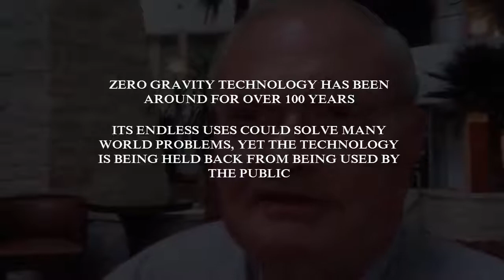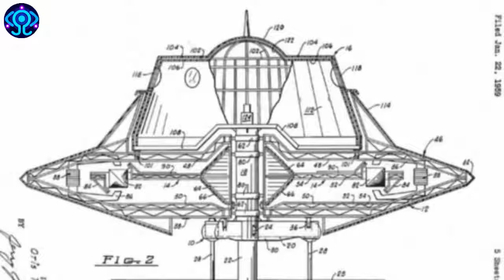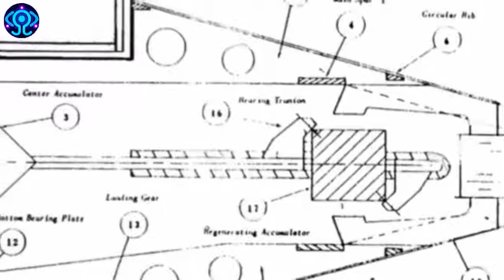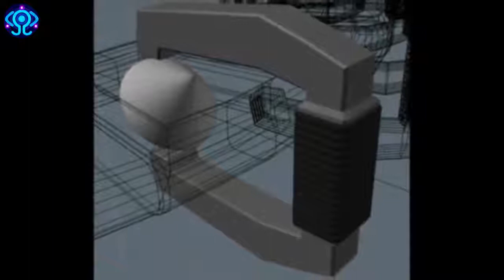Anti-gravity or zero gravity is truly exists and can control. Here's the proof.